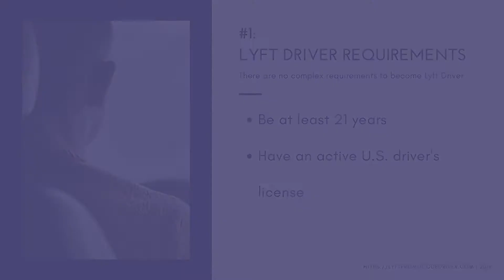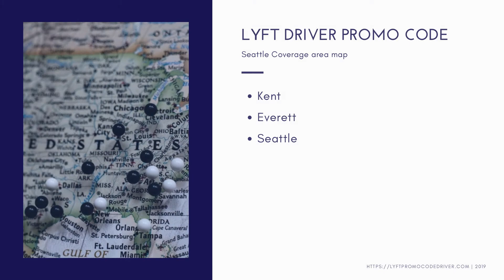Lyft Sign up Bonus Seattle [with driver promo code]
Current Lyft New Driver Promotion offers a sign up bonus to new driver when they sign up with our Lyft referral code  "INVITECODELYFT
Learn ore about Lyft requirements for Seattle and Lyft Application Process: